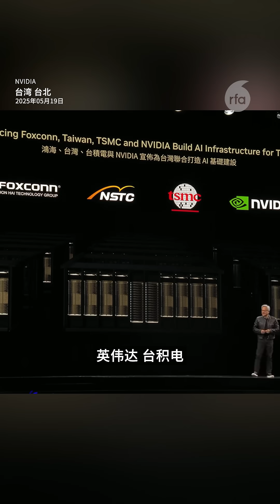【黄仁勋宣布在台北建设英伟达台湾总部】【打造首个大型AI超级电脑 建设台湾AI基础设施】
英伟达CEO黄仁勋5月19日在台北电脑展的主题演讲中，宣布英伟达将在台北市设立台湾的总部。黄仁勋以视频展示了类似宇宙飞船的炫酷造型，称其为NVDIA Constellation。他还宣布，将与鸿海、台湾的国科会（NSTC）、台湾政府、和台积电合作，打造首个大型AI超级电脑，建设台湾AI基础设施和AI生态系统。